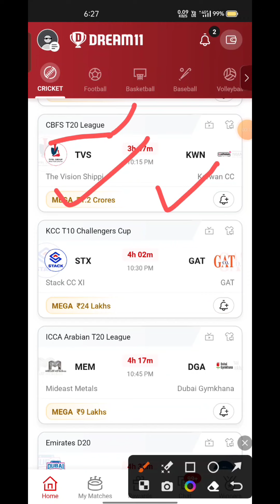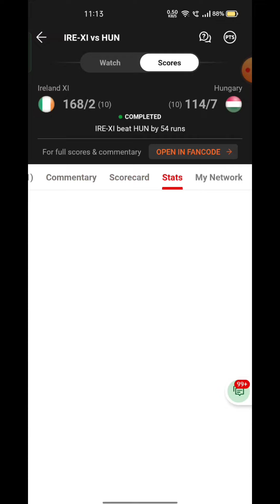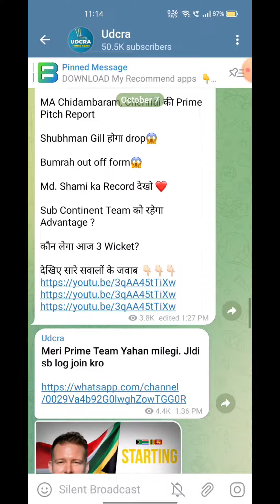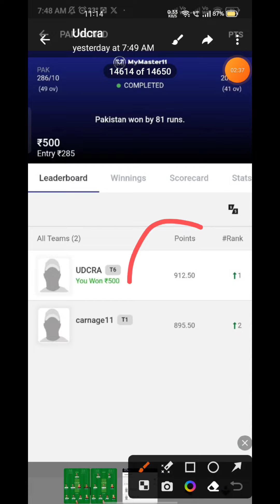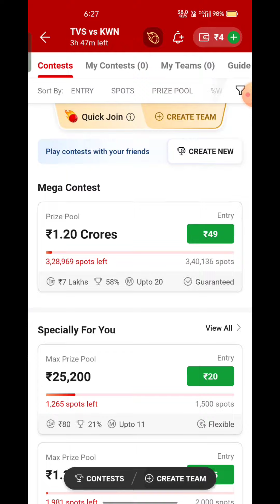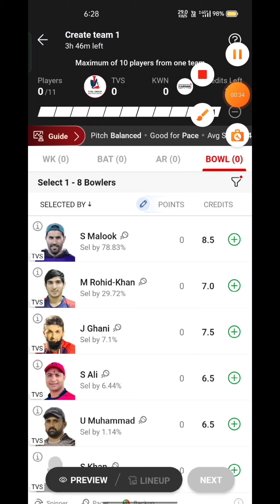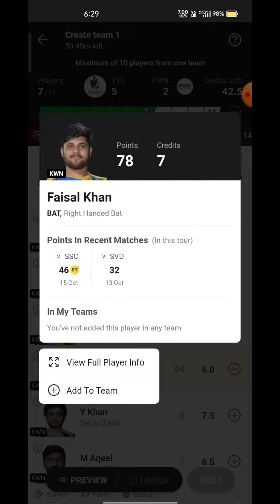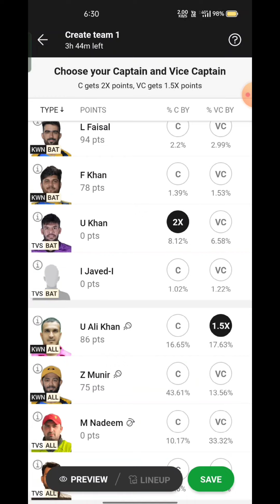TVS VS KWN Fantasy Dream 11 prediction, TVS VS KWN T20 League 2023 Match Preview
TVS VS KWN Fantasy Dream 11 prediction, TVS VS KWN T20 League 2023 Match Preview, Full Stats+ Info, Report ➡️Join Our Official Telegram Channel for Daily Pitch Reports and Match Updates.⬇️

TVS VS KWN Playing 11
TVS VS KWN dream11 team prediction  Udcra
TVS VS KWN 2023 Match Preview Players Stats

THE VISION SHIPPING VS KARWAN CC Live head To Head
THE VISION SHIPPING VS KARWAN CC Live Match Prediction Dream11 Prediction